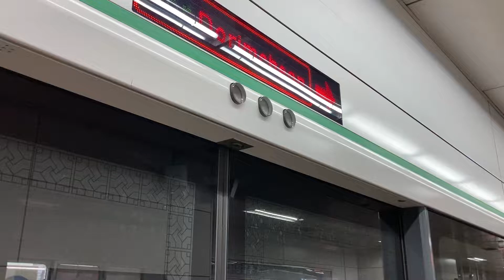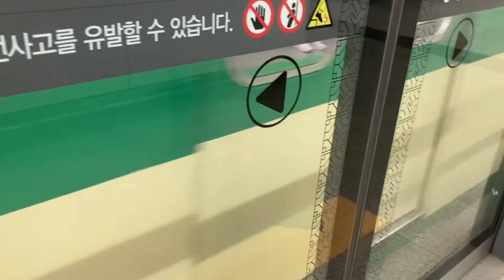20220408 서울2호선 신정지선 신도림역 진입 (당역종착열차 및 까치산행 출발열차)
20220408 서울2호선 신정지선 신도림역 진입 (당역종착열차 및 까치산행 출발열차)